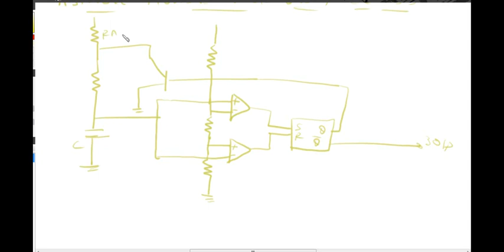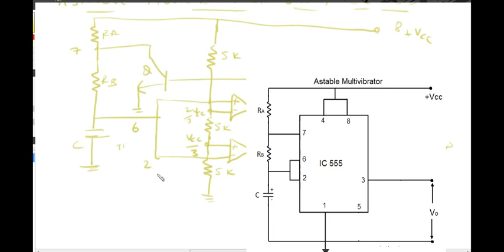ASTABLE MULTIVIBRATOR USING 555 TIMER IN TELUGU